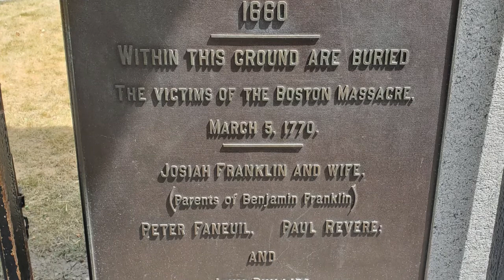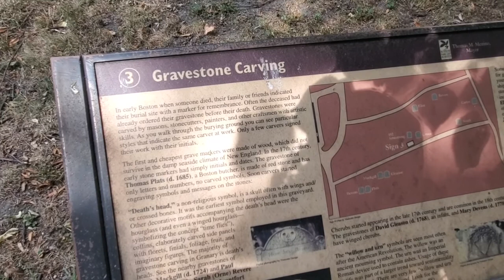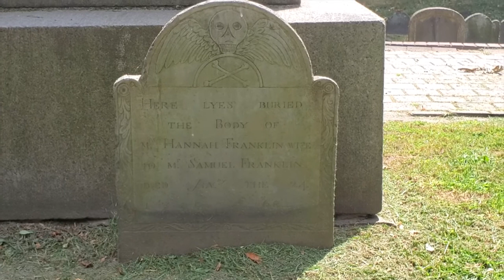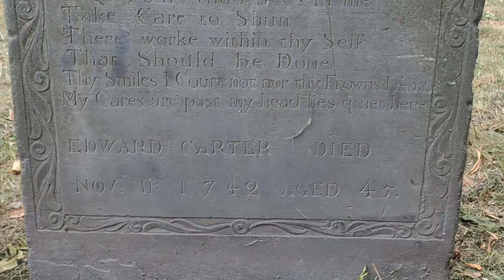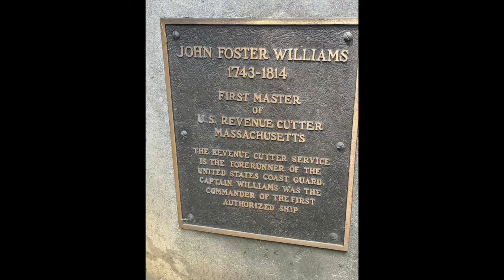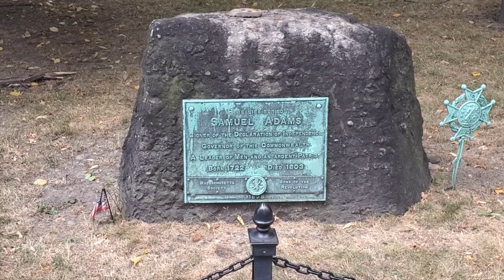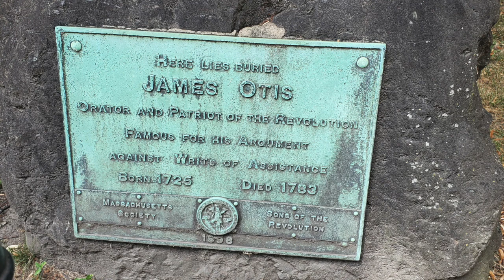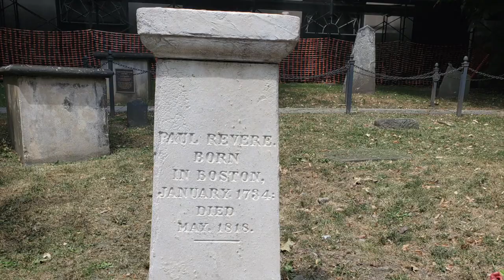Granary Burial Ground of Boston, Massachusetts!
While In Boston, I visited the Old Granary Burial Ground of Boston, Massachusetts. It is the third oldest cemetery in Boston. Established in 1660, the ground holds the graves of over 8,000 persons, including four founding fathers: John Hancock, Paul Revere, Samuel Adams, and James Otis.

John Hancock was the first president of the Continental Congress and a signer of the declaration of independence.

Samuel Adams, the cousin of John Adams, was a founding member of the Sons of Liberty, and later a delegate to the Continental Congress. He was also the 4th governor of Massachusetts.

James Otis, the least known of the four, made his famous speech on Writs of Assistance in 1761 (unreasonable searches and seizures)- and although he became mentally ill and died in 1783, it was due in part to this infamous speech that the 4th Amendment was etched into our constitution.

Paul Revere, a middle class silversmith, drew the famous (but exaggerated) sketch of the 1770 Boston Massacre, which was published and widely circulated, stoking the sparks of revolution. Five years later, he then made his famous Midnight Ride, riding West From Boston towards Lexington to warn the sleeping inhabitants of the Massachusetts countryside of the impending British Force seeking to seize arms and ammunition stored at concord. He rode with Dr. Samuel Prescott and William Dawes, who is buried down the street at Kings Chapel Church Burial Ground.

Here is a brief account of the infamous midnight ride:

On the night of April 18, 1775, Paul Revere and William Dawes were dispatched by Dr. Joseph Warren (who would later fall at Bunker Hill), to warn Samuel Adams and John Hancock, who were then in Lexington, that a British expedition was on its way to arrest them.

Warren also told Revere ride to Concord, Massachusetts, with the intent of warning provincial officials that British troops planned to seize or destroy the arms and ammunition being gathered there by the province's militia. Revere and Dawes took separate routes, but reconnected in Lexington at around midnight and successfully warned Adams and Hancock.

Another Doctor, Samuel Prescott was riding home to Concord from Lexington when he encountered Revere and Dawes on horseback at around 1 a.m. on April 19. Revere later described their meeting in his 1775 deposition to the Massachusetts Provincial Congress.

 Revere claimed that Prescott was a "high son of Liberty"--suggesting that he was trustworthy and genuine.

After hearing about their objectives, Prescott offered to help Revere and Dawes, saying that he was known by locals of the area and as a result, people would be less inclined to doubt the validity of the warning coming from him rather than strangers.

Riding along the road to Concord, the three riders alerted townspeople of several houses in Lincoln, Massachusetts, by knocking on doors. It was there, not far from the Concord town line, that a British mounted patrol encountered the three men. The soldiers were part of a larger recconaisance force sent out from Boston the previous evening to prevent any provincial alarm riders or couriers.

Revere was taken captive, but Prescott and Dawes evaded the soldiers and escaped. Dawes, having been thrown from his horse, headed back to Lexington.

Prescott, according to Revere's account, took off on horseback towards a stone wall, maneuvered his horse over it, and rode into dense woods, disappearing in the night and the thickets. After journeying through forests and a swamp, Prescott appeared at the Hartwell Tavern. There, he informed the Hartwell family of the coming force, who in turn, raced off to alert others.

When Prescott arrived in Concord, he found the sentry there and the Concord First Parish Church bell was rung to alert the town.

Therefore, Prescott completed the second objective given to Revere and Dawes.

Also buried are the parents of Benjamin Franklin, Josiah and Abiah Franklin.

The cemetery also houses the five victims of the Boston Massacre, including Crispus Attacks.

The Burying Ground was originally part of the Boston Common, which then took up the entire block. The southwest portion of the street was designated for public buildings two years after the cemetery was established, which included a Granary and a house of correction.

Tombs were initially placed near the back of the property. Because Puritans, the Christian denomination that founded Boston, did not believe in religious icons or imagery, people took to gravestone carving to express beliefs about the afterlife.

One of the most popular designs was "death’s head", a skull with a wing on each side that was a representation of the soul flying to heaven after death.

If in Boston, visit the grounds and pay your respects to the people, both widely known and less remembered, who toiled, sweat, and bled, to forge the great nation we live in.

Patriot Paths, exploring Americas remarkable history, forgotten and unforgotten.